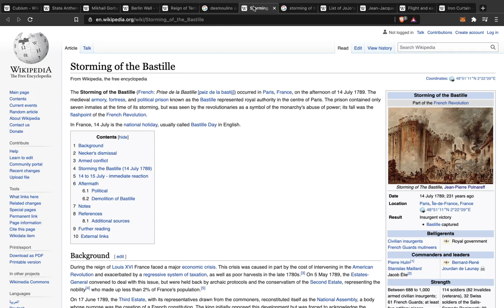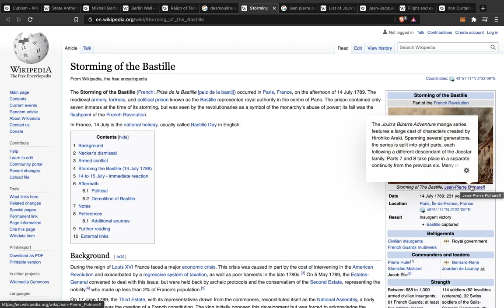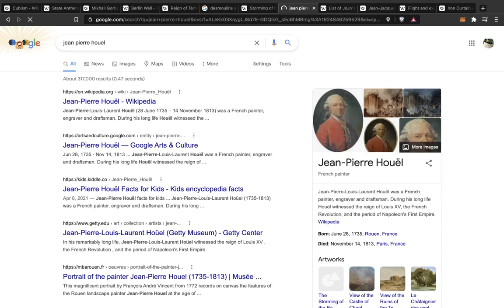"Storming of the Bastille" painter, Jean Pierre-Polnareff?? (WHO DID THIS??)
This is the most legendary Wikipedia troll of all time